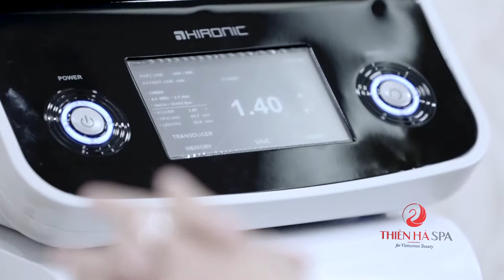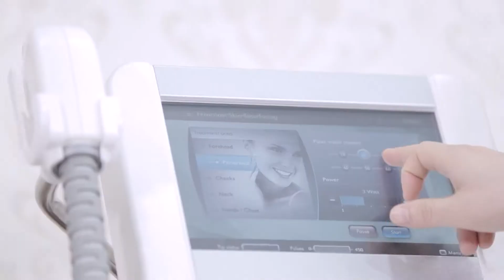Clip tong hop